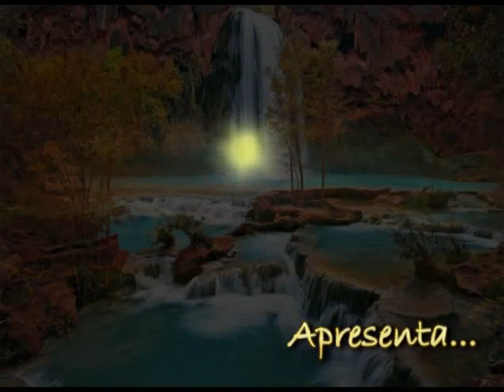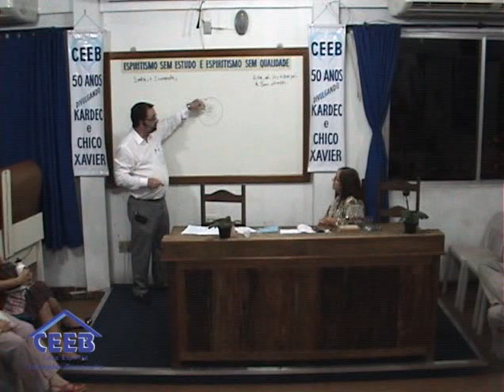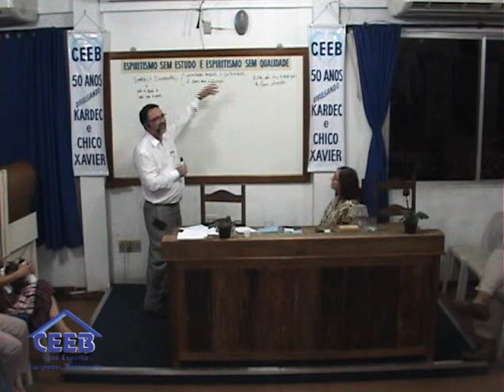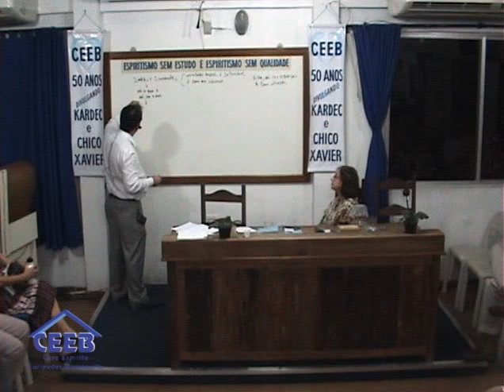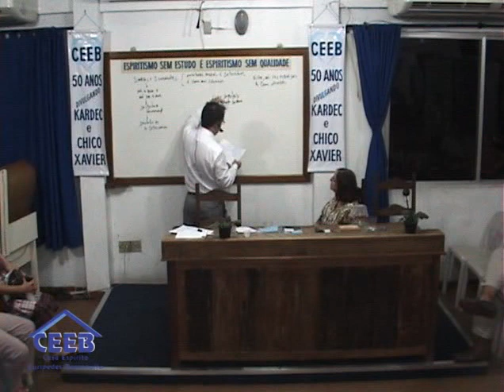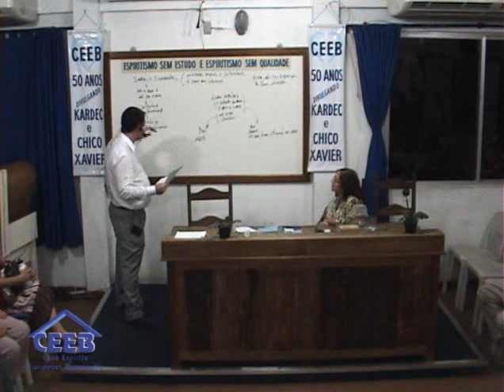William Galvão | Progressão dos Espíritos | Palestra CEEB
Palestrante:  William Galvão
Tema:  Progressão dos Espíritos
Data:  11/06/2015